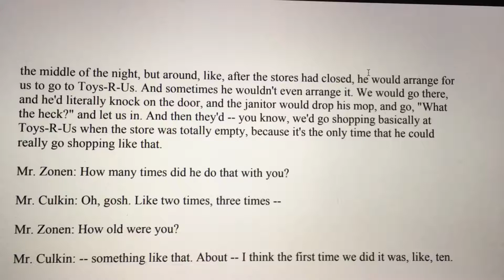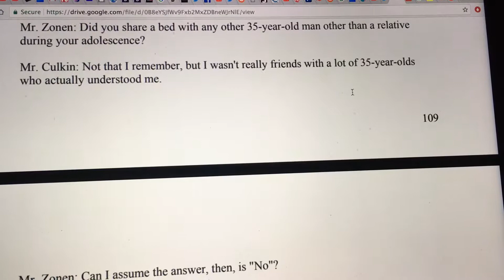Kit Culkin - Lost Boy - Trial Transcript /4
Trial Transcript - Lost Boy - pt4 / Kit Culkin book - Macaulay Culkin testimony